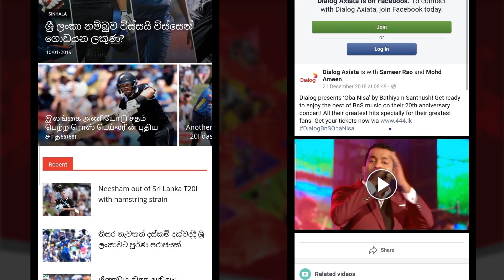Dialog AR Calendar 2019 – Sri Lanka’s 1st Augmented Reality Calendar